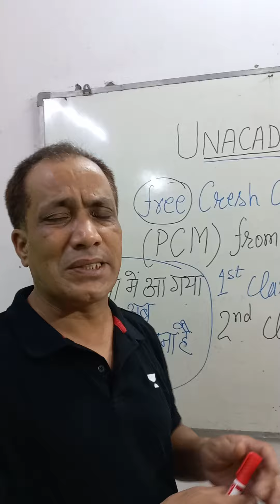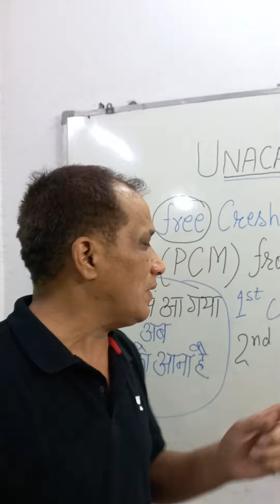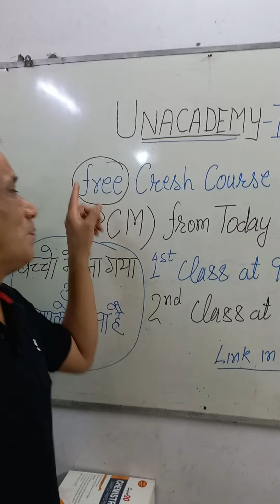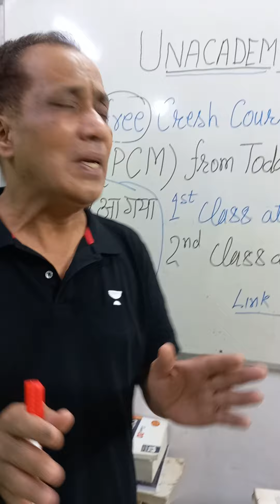Free Crash Course for JEE MAIN 2022 at Unacademy#jeemain2022#jeemains2022#jee2022#jeemain#unacademy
Free Special Classes of Ram Sir on Unacademy - IITJEE Category,
Classes from 14 April to 20 April

आपको ये Tweet Retweet करना है और याद रखिए शिक्षा मंत्री प्रधान जी को TAG भी करना है: